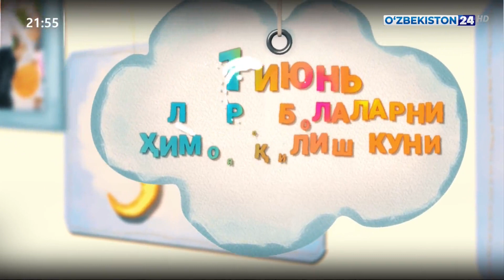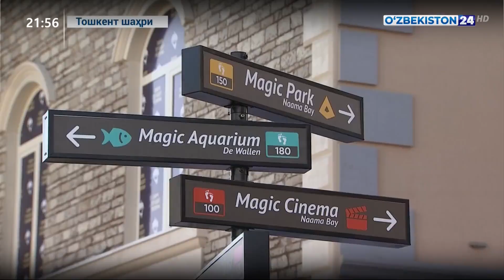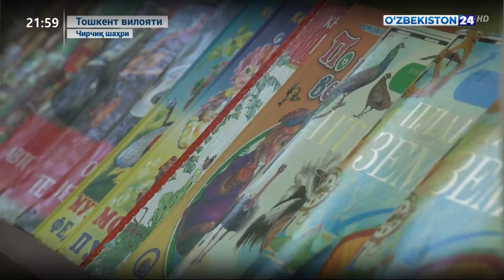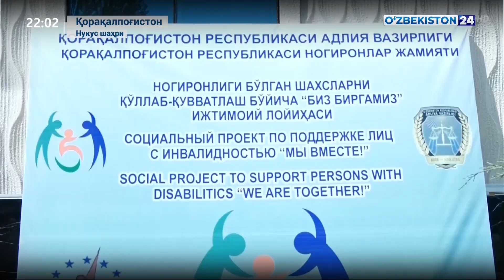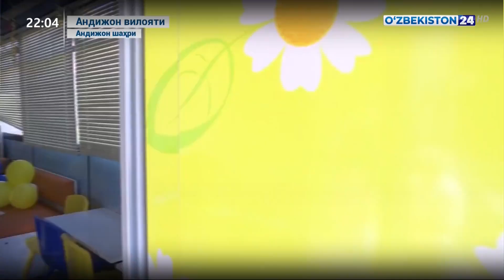1-июнь – Халқаро болаларни ҳимоя қилиш куни